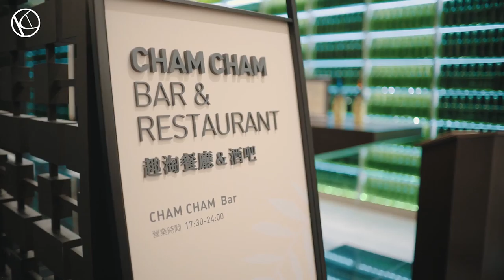【小高視頻】旅遊篇#2台南｜趣淘漫旅 - Hotel Cham Cham 冒險飯店//住宿心得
設備 // A7Sii sigma30 1.4 art // Gopro 4